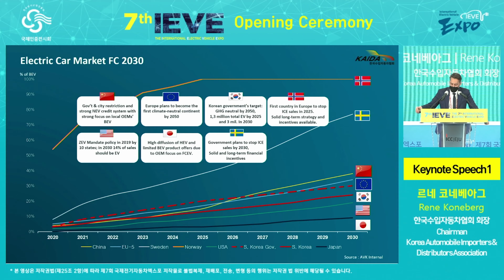제8회 국제전기자동차엑스포 홍보동영상 4K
제8회 국제전기자동차엑스포
- 일        시 : 2021년 9월 7일(화) ~ 9월 10일(금)
- 장        소 : 중문관광단지 일원 / 제주국제컨벤션센터
- 주        최 : (사)국제전기자동차엑스포
- 주        관 : 제8회 국제전기자동차엑스포 조직위원회
- 프로그램 : 버추얼전시회, 현장전시회, 온오프라인 컨퍼런스, 비즈니스 상담회, 시승회, 퍼레이드